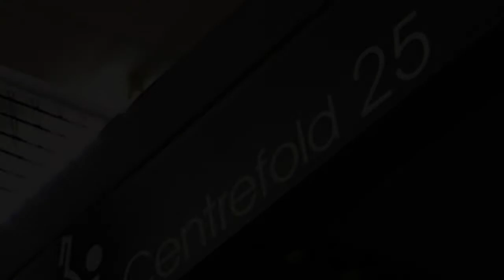Deutsche Bank Oct 2010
Round 1 of the 2010/2011 season of Deutsche Bank Tournaments